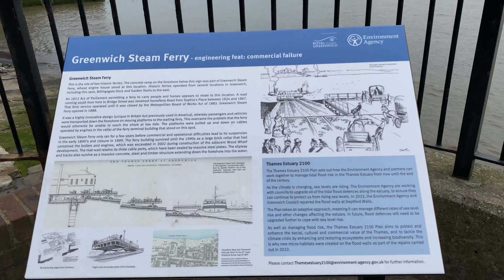A Random walk in Green Which Pt.3 | Aravinthan London UK